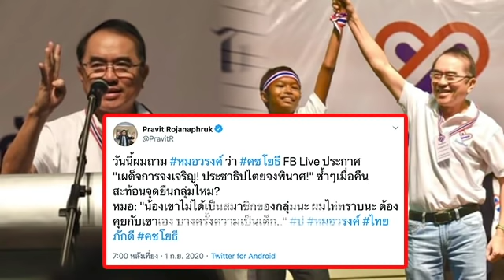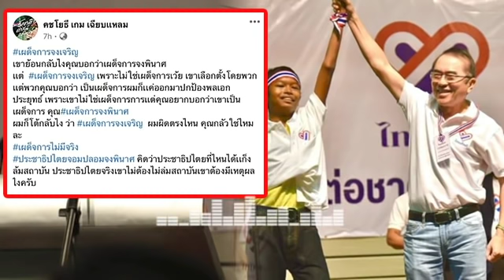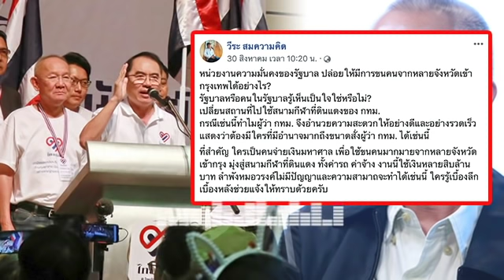ล่าสุด!! กลุ่มนร.เลว ลั่น!ไม่ยอมโตใต้เผด็จการ เพื่ออนาคตลูกหลานยอมแลก!ชีวิตวัยรุ่น